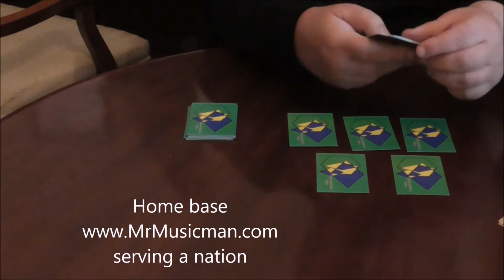green bits 179 aa Sam Green and the Time Machine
must be another green bits, be at peace